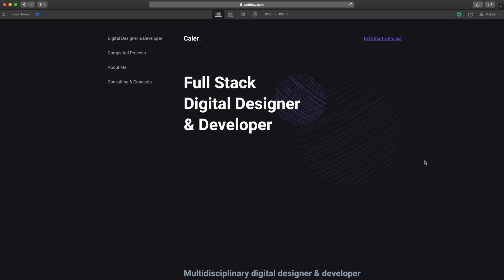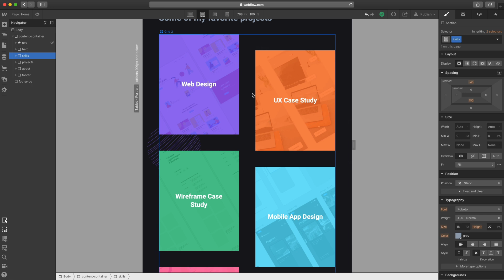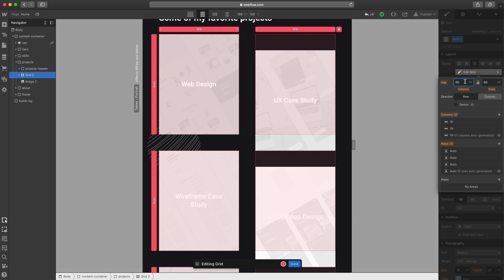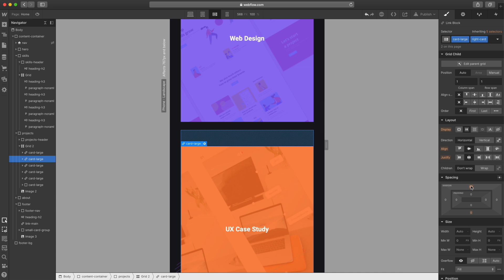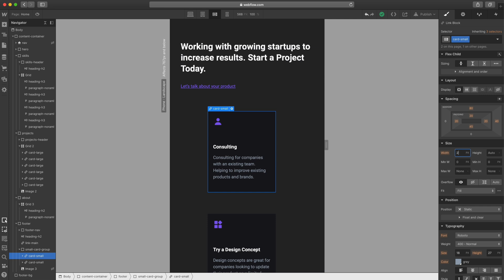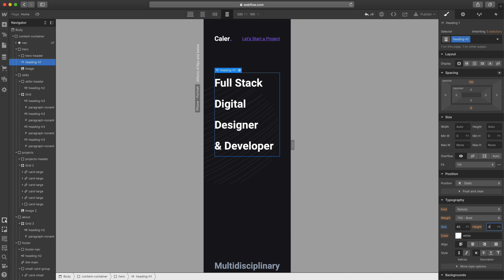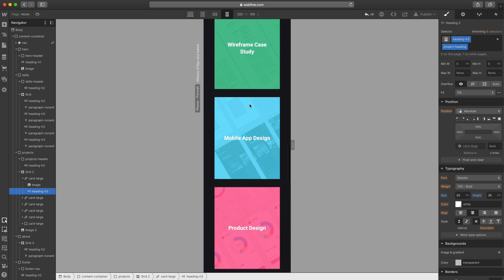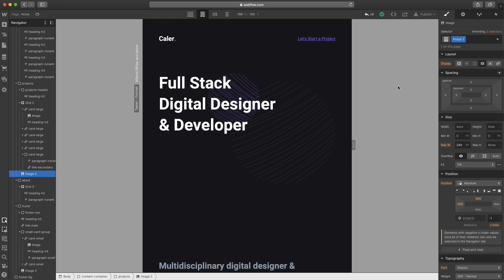Making a Responsive Website in Webflow - Design. Build. Launch. Episode 6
Episode 6: Making responsive adjustments using breakpoints in Webflow.

In this video we will make adjustments to the styles of our desktop site at various breakpoints to make our website fully responsive on all devices.

We will start with the tablet view that way the adjustments pass down to the smaller views. This allows us to not have to repeat the style changes for every device. We simply tweak the website to look good on tablet then on mobile we add to those adjustments.

In the next episode we will add some SEO and finally launch our website! So I will see you for that in episode 7.

Hangout on the Discord server! 💜

What is Design. Build. Launch. ?